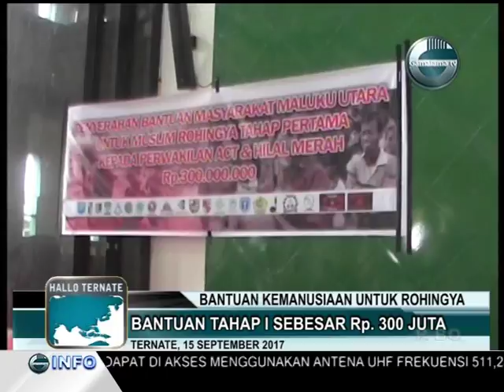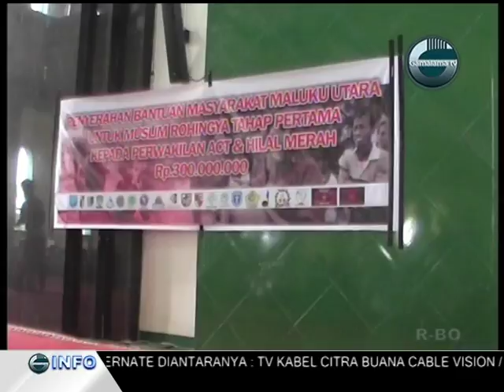BANTUAN KEMANUSIAAN TAHAP I UNTUK MUSLIM ROHINGYA